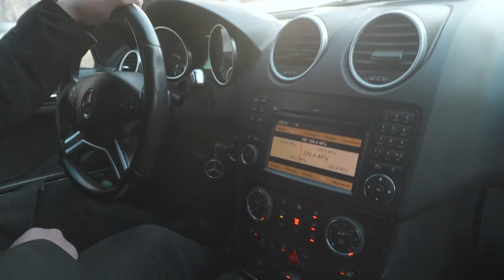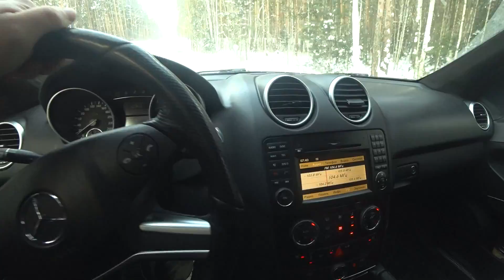Что мы купили в Москве. Проверка на прочность.